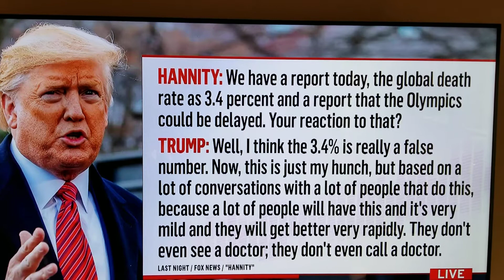Pompous Ass LIAR